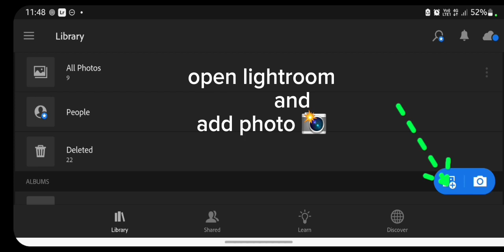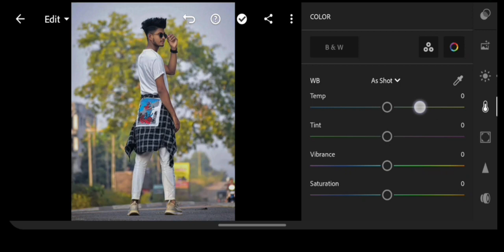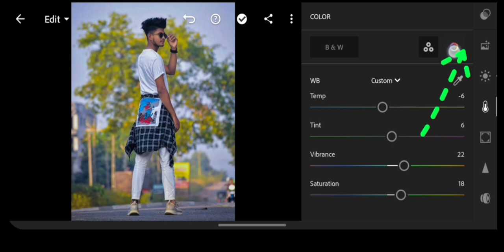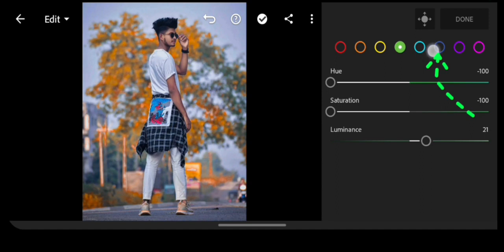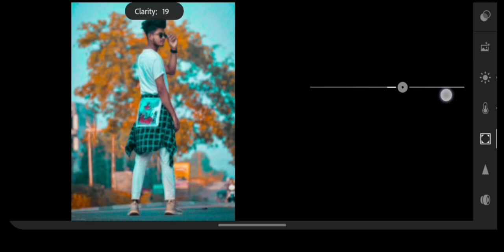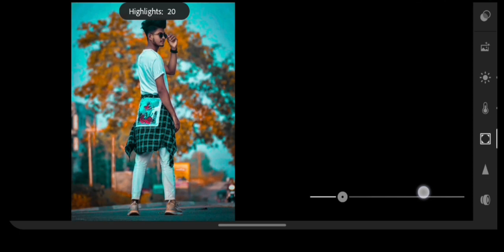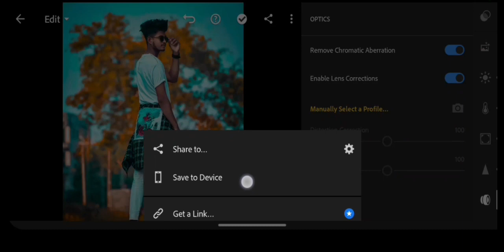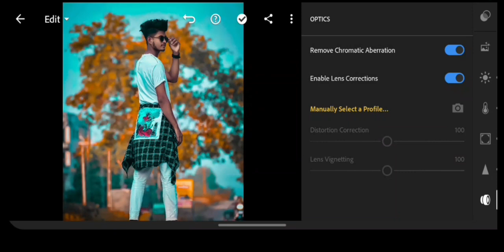lightroom teal & orange tone editing||how to edit aqua orange tone ||free present